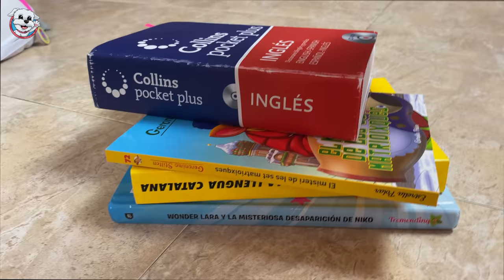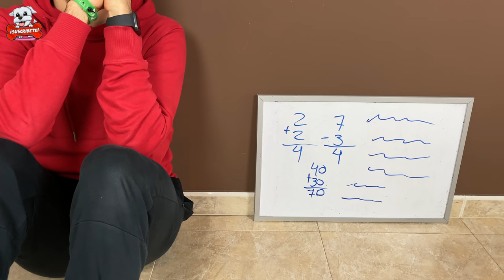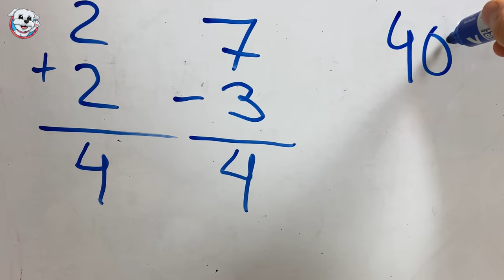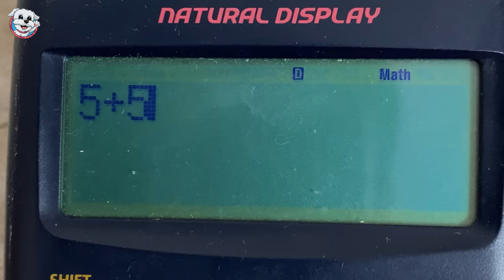REACCIONANDO a las NOTAS de MI PERRO!! ¡Saca MALAS NOTAS!😱🐶 Anima Dogs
Mi Perro me trae las NOTAS del Colegio y reacciono a ellas! Le castigaré si saca malas Notas? Que premios le daré si trae buenas Notas? No te pierdas las reacción de mi Padre a mis Notas!! Y le hago alguna que otra travesura!! 🤪🤭